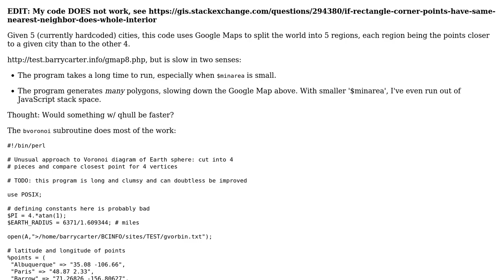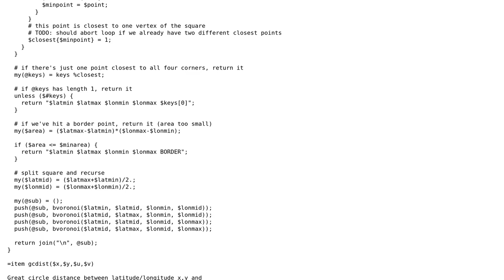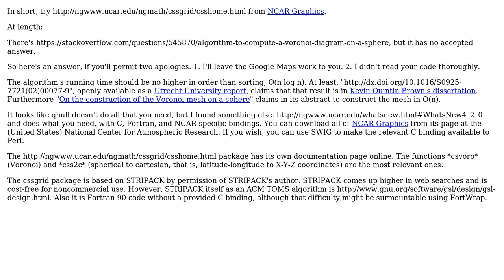Spherical Voronoi diagram, binary splitting approach